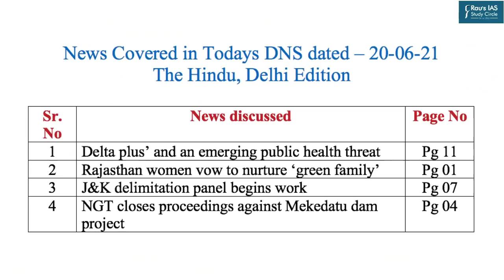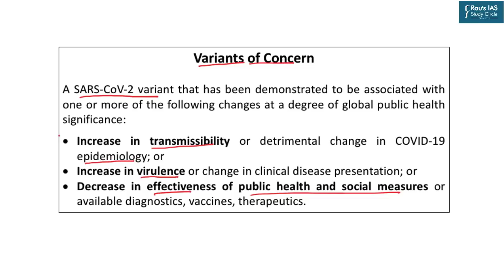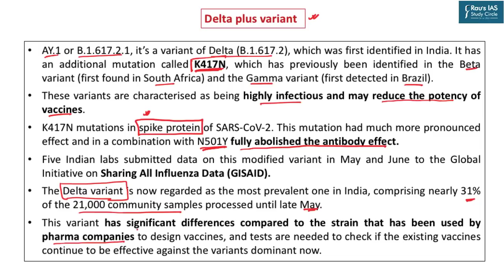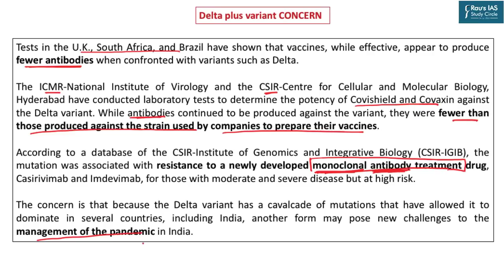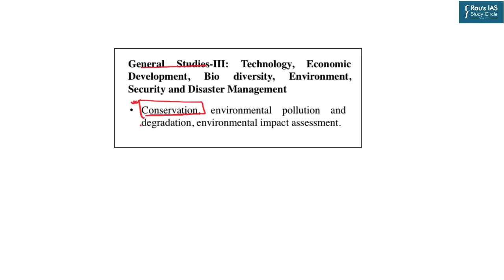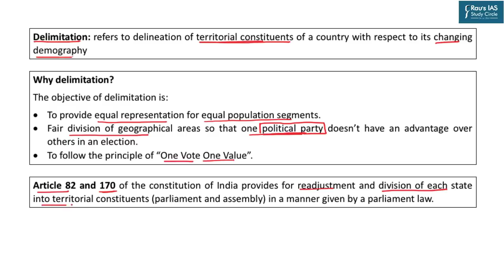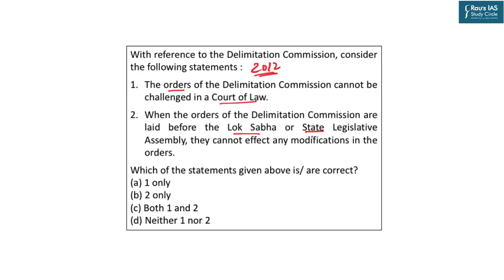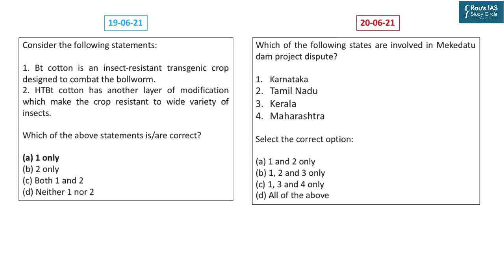THE HINDU Analysis, 20 June 2021 (Daily Current Affairs for UPSC IAS) – DNS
1.‘ Delta plus’ and an emerging public health threat – Science & Technology– (00:38)
(Delta plus variant)
2. Rajasthan women vow to nurture ‘green family’– Society + Environment – (12:18)
(Afforestation drive)
3. J&K delimitation panel begins work – Polity & Governance – (20:17)
(Delimitation Commission)
4. NGT closes proceedings against Mekedatu dam project – (International Relations) – (25:23)
(Mekedatu Dam Project)
5. Question for the Day – Polity & Governance – (28:59)